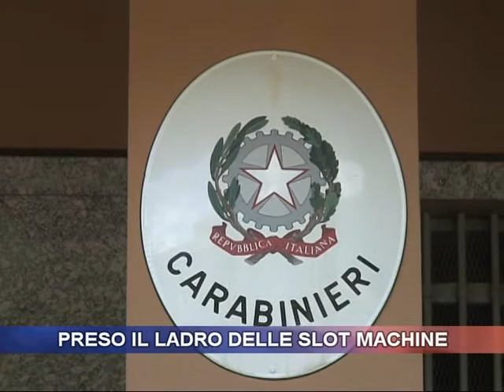Preso il ladro delle slot machine